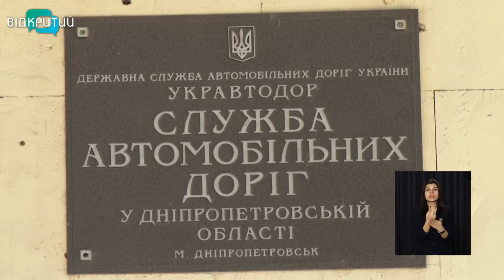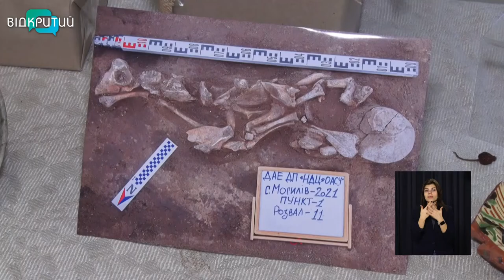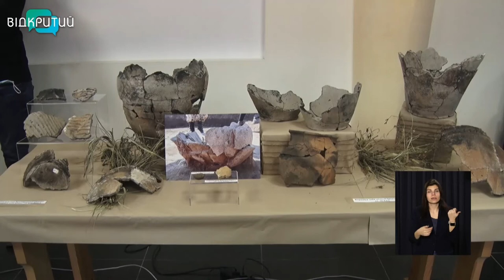Новини OPEN NEWS від 15 лютого 2022 року 13:15